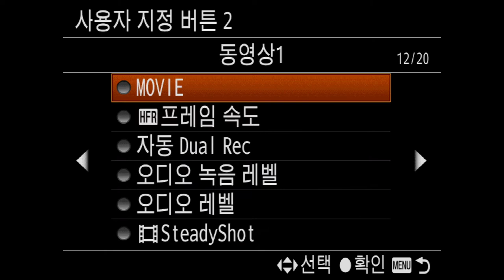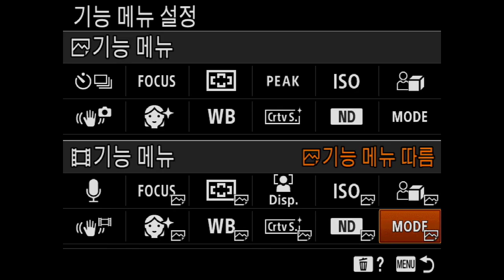SONY ZV 1 사용자 조작 설정